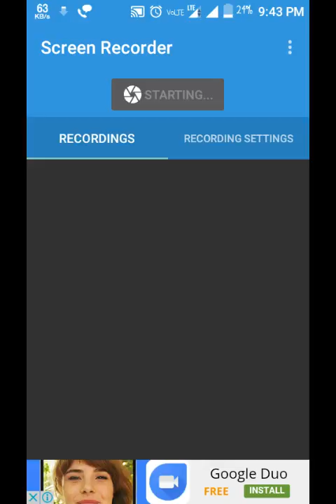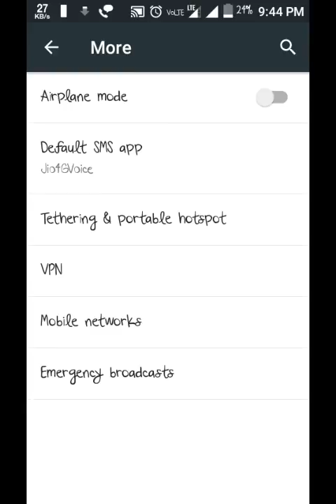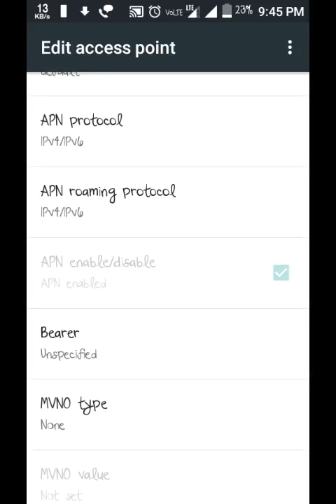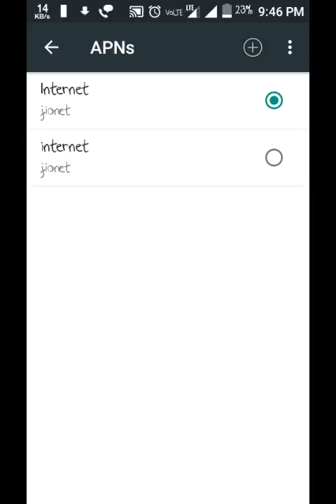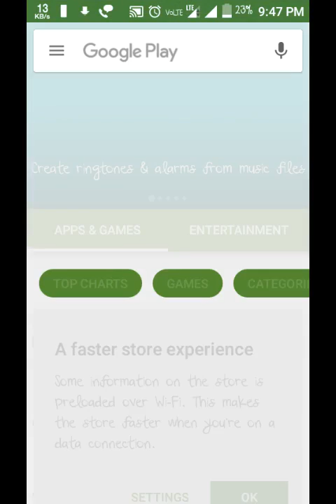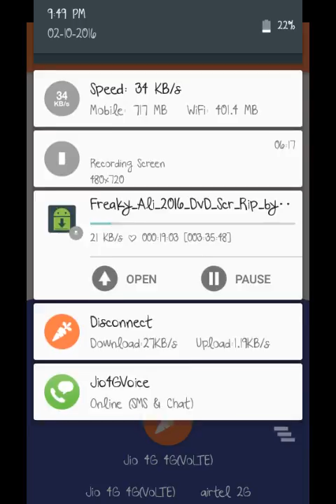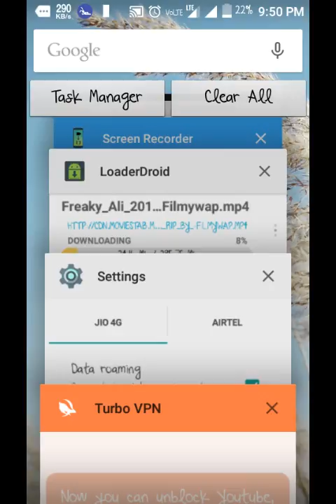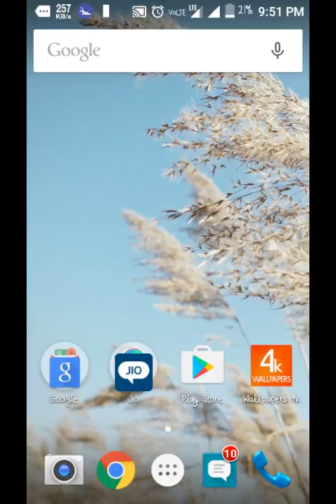HOW TO INCREASE JIO 4G SPEED UPTO 5X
Use turbo VPN for faster speed. And use only Indian server if maximum possible...